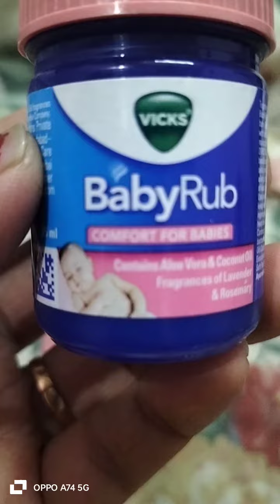Vicks Baby Rub #